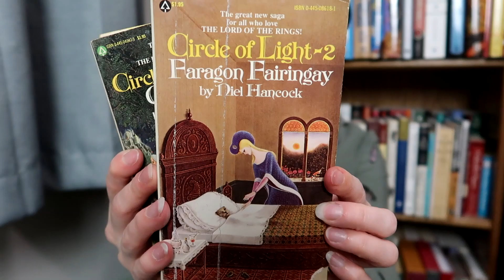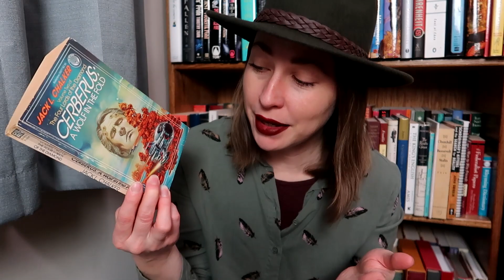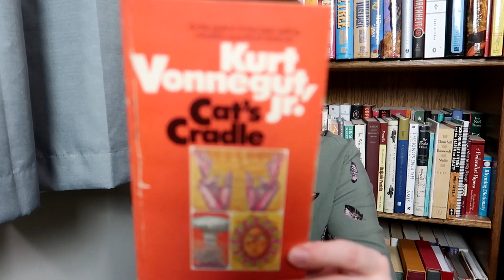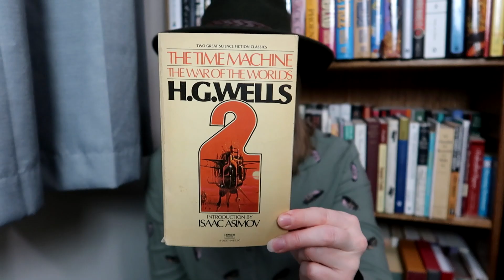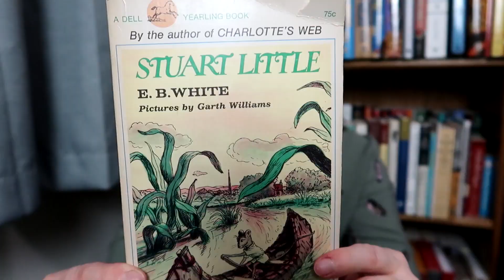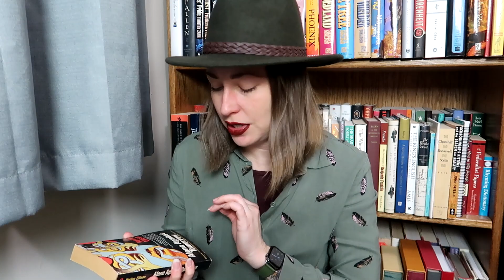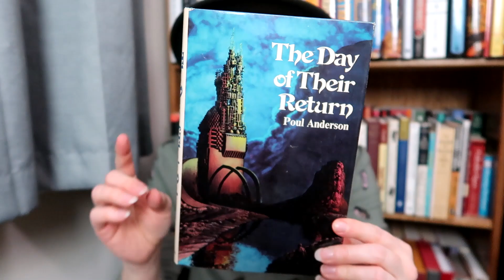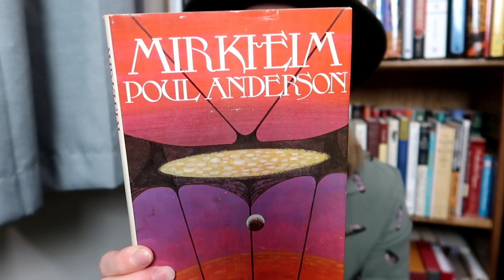First Book Haul of 2022!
Starting to fill out my Neil Hancock collection and then found some vintage gems that I shamefully have never read, but am so excited to remedy.

HeroineB0B
1490-5A Quarterpath Road
PMB 129